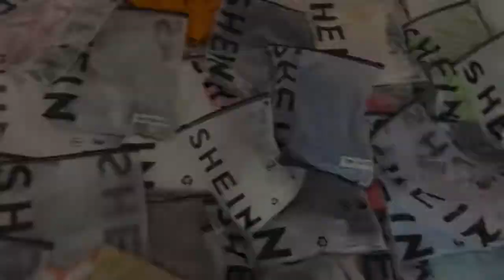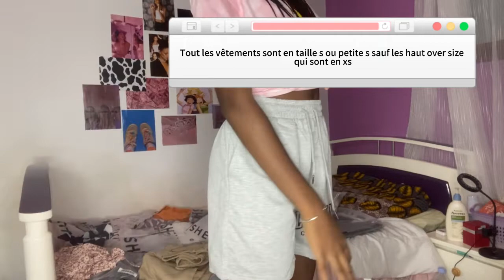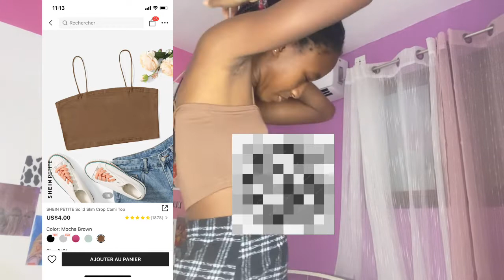BIG TRY ON HAUL ✨SHEIN✨📦 ~SPÉCIAL ÉTÉ 🌴⛱~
NOUVELLE VIDÉO HAUL SHEIN

Je n’ai pas pu vous mettre les liens désolé!

Vous pouvez poser toute vos questions en commentaire !

Merci 😉🙏🏽!